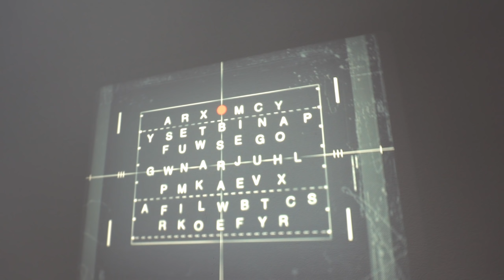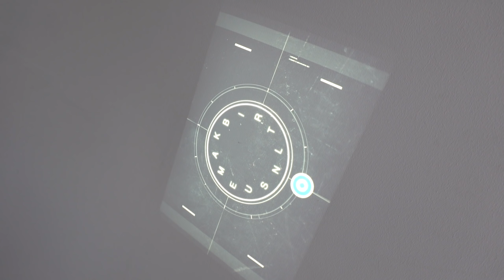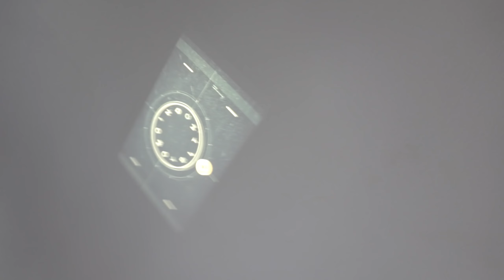ACTIVISION sent a MYSTERY Package! (Black Ops Cold War Reveal)